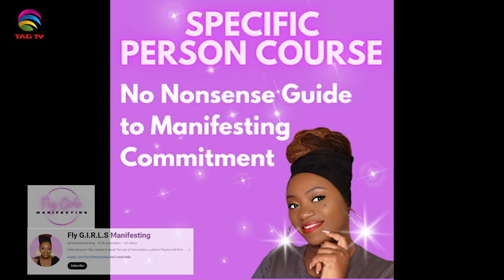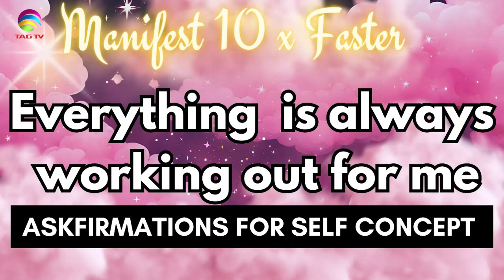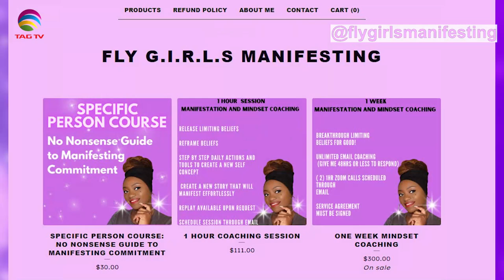The Darriel Roy Show - F.L.Y Girls Manifesting, Coach Dani